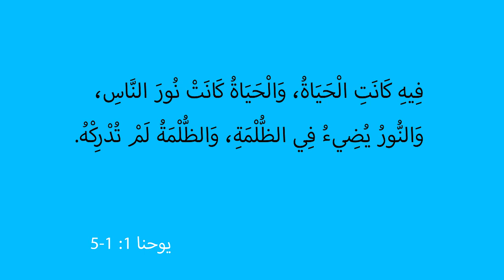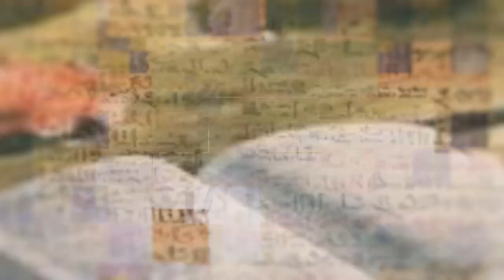المسيح في انجيل يوحنا | الحلقة رقم 3 | من هو المسيح 2